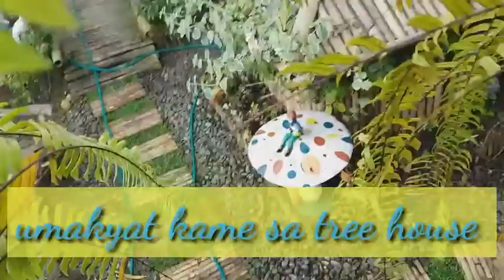Bayugan Garden FREE ENTRANCE Kahit sino pwede pumasok walang Guard/MaryGrace in Bayugan